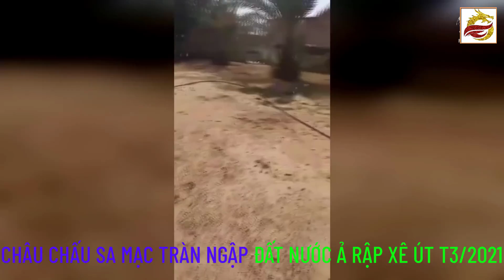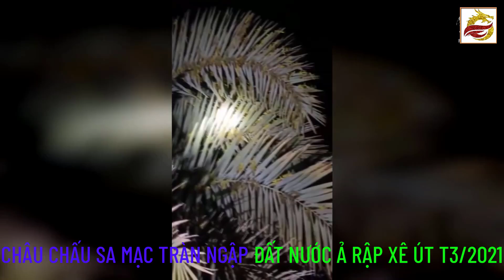Cuồng Phong Hủy Diệt Xuất Hiện, Động Đất Rung Chuyển, Tàn Phá Thành Phố ở Hy Lạp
💠CÁC VIDEO CẬP NHẬT THIÊN CƠ, THIÊN SỰ MỚI NHẤT CỦA NGÀI ĐẶC SỨ KIỀU NGUYÊN TÁ VỀ SỰ CHUYỂN BIẾN CỦA ĐẤT TRỜI, NHÂN LOẠI ĐẦU NĂM 2021 :
1. 12 Bản Nhạc Hội Hoa Đăng, Hội Đất Trời, Nhạc Hội Thiên Đình | Đặc Sứ Kiều Nguyên Tá
2. 2021 Cơ Trời Khai Mở: Mở Hội Hoa Đăng, Đại Hội Phong Thánh, Chúa Trời Hiển Linh
3. 2021 Cơ Trời, Cơ Đạo Xoay Chuyển, 18 Nước Chư Hầu Về Chầu Minh Vương Tại Nam Việt
4. 2021 Đức Phật Di Lạc Xuất Hiện, Việt Nam: Ngày Vinh Hiển Bắt Đầu | Đặc Sứ Kiều Nguyên Tá
5. Tương Lai Nhân Loại 2021, THẢM HỌA và CỨU Rỗi | Đặc Sứ Kiều Nguyên Tá
6. Sấm Trạng Trình Ứng Nghiệm 2021: Thánh Địa Việt Nam Và Thánh Chúa Minh Quân Xuất Hiện Cứu Nhân Loại
8. Sắc Lệnh Thiên Cơ: Vụ Sấm nổ đầu tiên từ TTâm Vũ Trụ Càn Khôn xuyên qua Đại Niết Bàn, Cõi Cực Lạc,..
9. 12 Bản Nhạc Vũ Trụ Và Tình Yêu Bản Full | Đặc Sứ Kiều Nguyên Tá